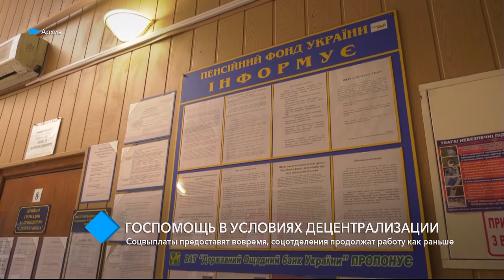Госпомощь в условиях децентрализации: соцвыплаты предоставят вовремя